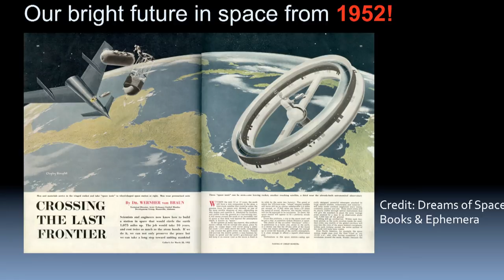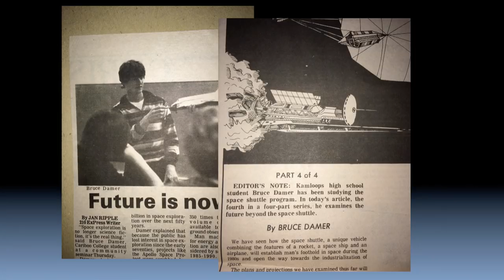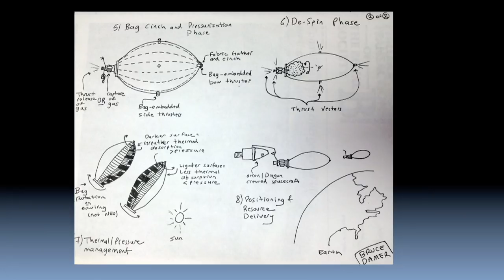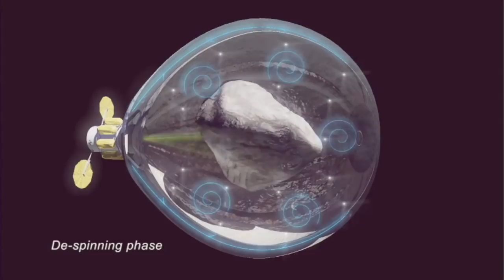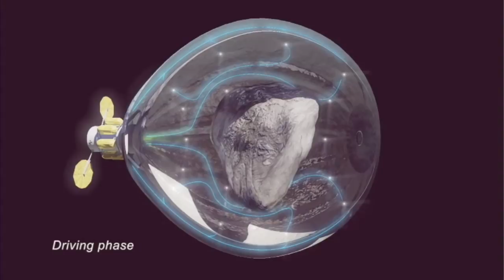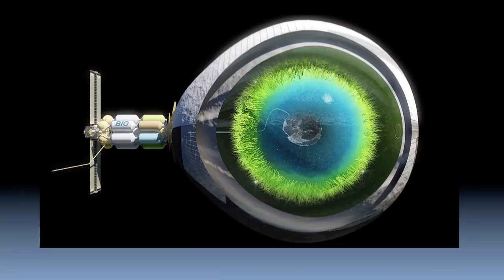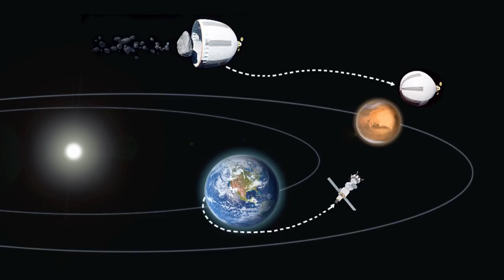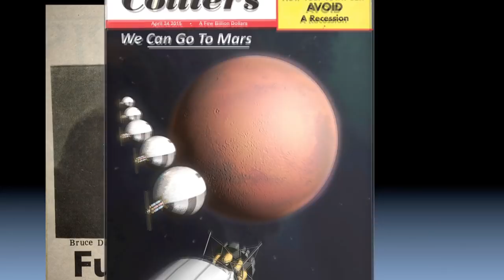Next:Space | Dr. Bruce Damer | TEDxSantaCruz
Designer and scientist Bruce Damer shares his thoughts - and the bold SHEPHERD spacecraft design - for sustainable space exploration (and settlement). He argues that we CAN go to Mars, but it doesn't need to be a one way trip.

This TEDxSantaCruz talk is one of 24 surrounding our theme of "Radical Collaboration" at the fourth full-day TEDxSantaCruz event held April 24, 2015 at the Rio Theatre in Santa Cruz, CA.

Dr. Bruce Damer, a research associate in the UC Santa Cruz Department of Biomolecular Engineering, has 30 years of experience in the design of complex systems from software to virtual worlds, spacecraft missions, and the origin of life chemical models. He’s also CEO of DigitalSpace Research, founder of the Contact Consortium, and curator of DigiBarn Computer Museum.